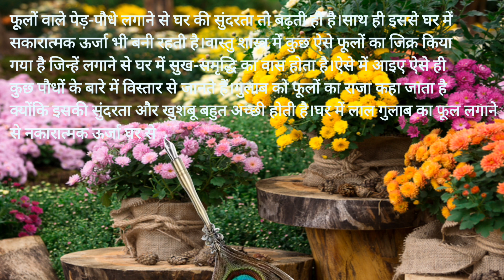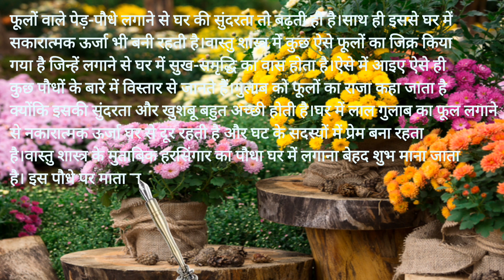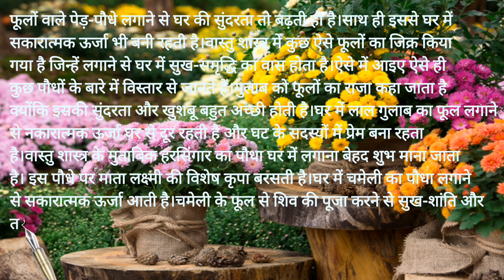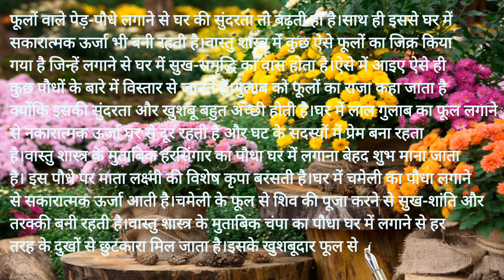घर में ये फूल लगाने से खुल सकता है भाग्य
vastu shastra
vastu tips
vastu for home
laxmi mantra
वास्तु शास्त्र
धन देने वाला पौधा
कौन सा पौधा घर में लगाना चाहिए
ghar sansar vastu shastra
घर के लिए 10 शुभ वृक्ष
घर में कौन सा पौधा लगाने से लक्ष्मी आती है
money plant
कौन सा फूल घर में लगाना चाहिए
vastu dosh
घर में कौन कौन से फूल के पौधे लगाने चाहिए
अपराजिता के पौधे को घर में लगाने से मिलेंगे ये लाभ
घर में कौन से पांच पौधे लगाने चाहिए
कौन से पांच पेड़ घर में लगाना चाहिए
ये खूबसूरत फूलों के बीज आपके घर में ही हैं भाग
ये फूलों के बीज आपके घर में ही हैं
घर में लगाने के 16 सबसे भाग्यशाली पेड़-पौधे
घर में कौन से पौधे लगाएं
ये खूबसूरत फूलों के बीज आपके घर में ही हैं
भगवान को फूल चढ़ाने से क्या होता है
एलो वेरा का पौधा घर में लगाना शुभ होता है या अशुभ? जानिए
घर में कौन सा पेड़ नहीं लगाना चाहिए
शमी का पौधा घर में लगाना चाहिए या नहीं
छांव में लगाने वाले पौधे
अशुभ पौधे
सूरज की रोशनी के बिना घर के अंदर फूल पौधे
मरवा का पौधा घर में लगाना चाहिए या नहीं
सदाबहार का पौधा घर में लगाना चाहिए या नहीं
घर के लिए शुभ पौधे
कौन से पांच पौधे घर में लगाना चाहिए
सबसे शुभ फूल कौन सा है?
कौन सा फूल घर में लगाना शुभ होता है?
धन के लिए कौन सा पौधा लगाएं?
गृह लक्ष्मी का पौधा कौन सा होता है?
प्रदीप मिश्रा जी की फीस कितनी है?
प्रदीप मिश्रा की कथा कहाँ चल रही है?
प्रदीप मिश्रा कौन है?
पंडित प्रदीप जी मिश्रा का जन्म कब हुआ था?
प्रदीप मिश्रा यांचे शिवपुराण
पंडित प्रदीप मिश्रा का मोबाइल नंबर
पंडित प्रदीप मिश्रा के द्वारा बताए गए सभी बीमारियों.
प्रदीप मिश्रा की आज की कथा 2023
शिव पुराण में रुद्राक्ष का वर्णन
रुद्राक्ष घर में रखने से क्या होता है
प्रदीप मिश्रा जी की कथा कब से शुरू होगी ?
सीहोर में रुद्राक्ष कब मिलेंगे
सीहोर में रुद्राक्ष कब मिलेंगे 2023
पंडित प्रदीप मिश्रा व्हाट्सएप नंबर
प्रदीप मिश्रा का घर
प्रदीप मिश्रा शिवपुराण लाईव्ह